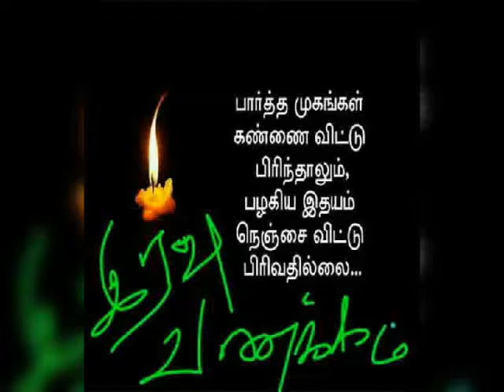Good night Veeramani saluppapatty